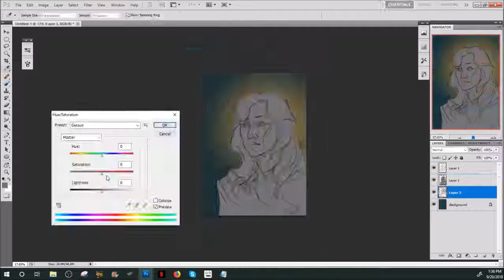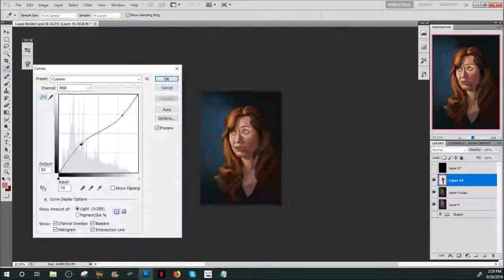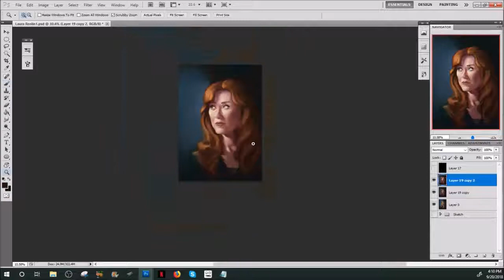Laura Roslin | Battlestar Galactica